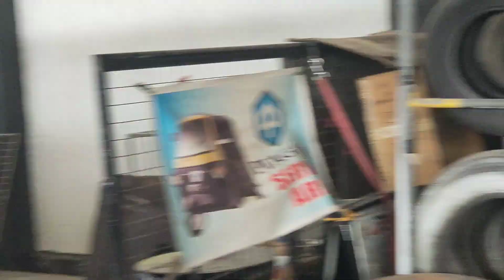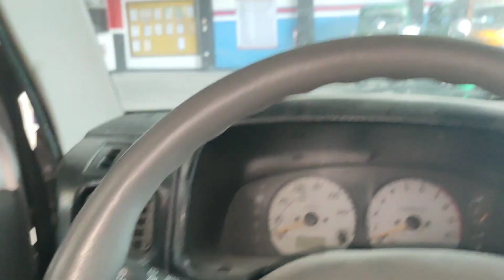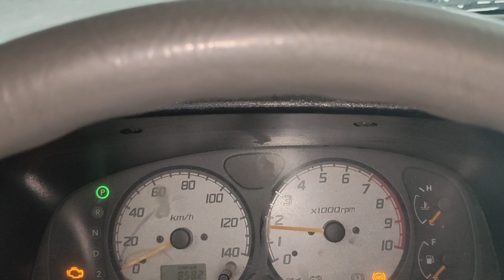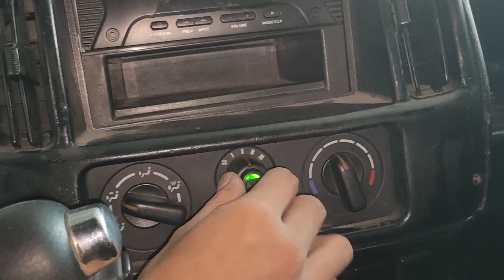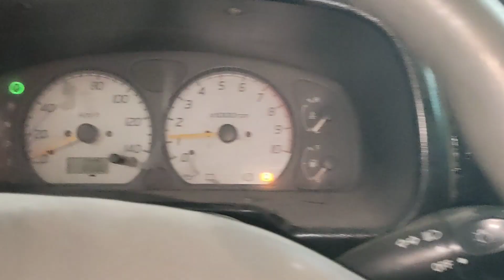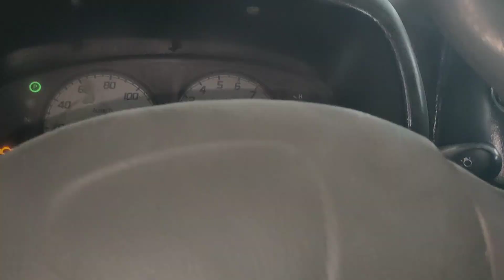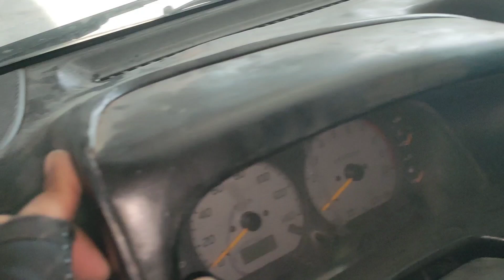family van Suzuki Every wagon-magkano down payment monthly installment da62w